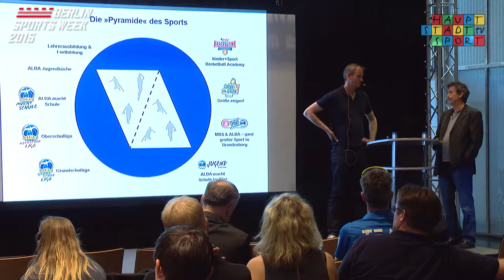Berlin Sports Week 2015 | Tag 6 - Endspurt!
Endspurt bei der Berlin Sports Week! Wir schreiben bereits den sechsten von acht sportverrückten Tagen.